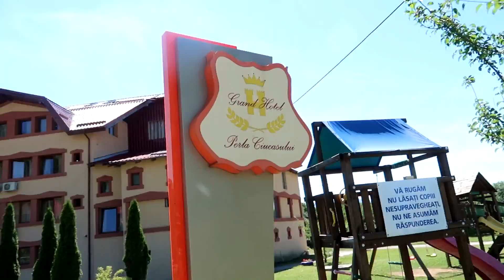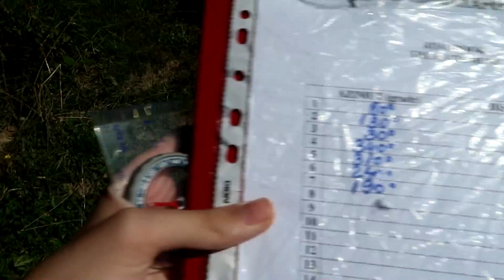TABĂRĂ#5 | AM FACUT O CURSA CU OBSTACOLE?! w/Noris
♦ PAGINA DE FACEBOOK:
 ►Steam:
 ♦Contul de Smurf{pe care dau add la Abonații}:
 ►Muzica Folosită în Video-uri în Principal◄

 MERSI CĂ TE UIȚI LA VIDEO ȘI ÎN DESCRIERE =]]